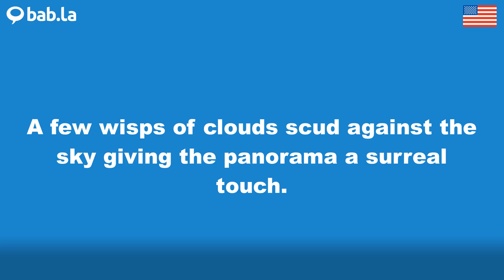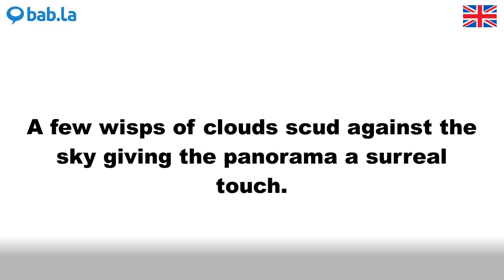SCUD pronunciation | Improve your language with bab.la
Improve your spoken English by listening to SCUD pronounced by different speakers – and in example sentences too. Learn and love languages with bab.la.